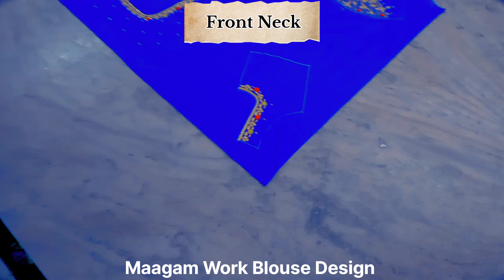Maagam thread work|| Maagam Work blouse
maggam work blouse
designs,
maggam work blouse
designs latest,
maggam work blouse
designs simple,
maggam work blouse
designs photos latest,
maggam work blouse
designs full hand,
maggam work blouse
designs with price,
maggam work blouse
designs with normal
needle,
maggam work blouse
designs for bridal,
maggam work blouse
designs new model,
maggam work blouse
designs in telugu,
maggam work blouse
stitching,
maggam work blouse designs
with normal needle,
maggam mirror work blouse
designs,
computer work blouse
designs,
heavy maggam work blouse
designs,
boat neck,
maggam work peacock
designs images,
in hyderabad,
pink colour,
for bridal,
meesho,
new_style_blouse _design
embroidery_churidar _design
hand_work blouse_design
blouse_back neck design